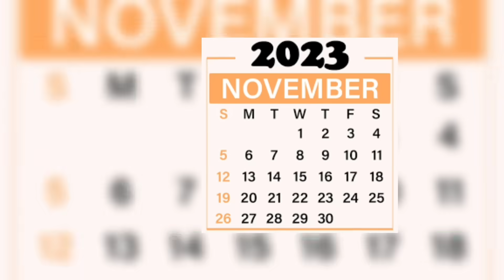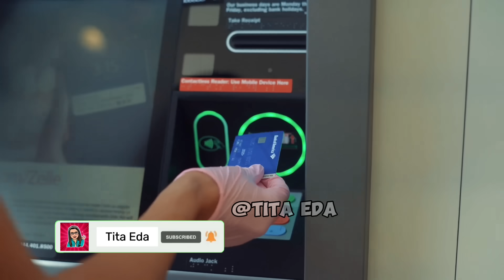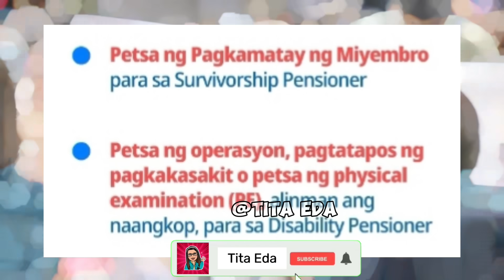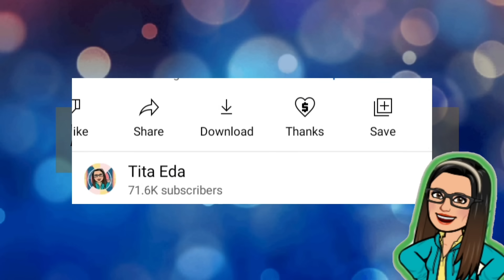⛔ TO SSS PENSIONERS! SSS 2ND BATCH RELEASE! 2 DAYS NA LANG! SSS PENSION NOVEMBER SCHEDULE!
⛔ ATTENTION: TO  SSS PENSIONERS! SSS 2ND BATCH RELEASE! 2 DAYS NA LANG! SSS PENSION NOVEMBER SCHEDULE!

➮ Government Information
➮ Government Tutorials

➤ TUBEBUDDY
➮ Manage your channel with Tubebuddy: